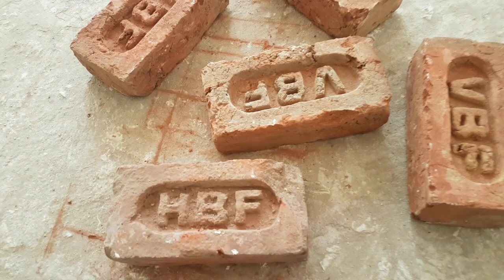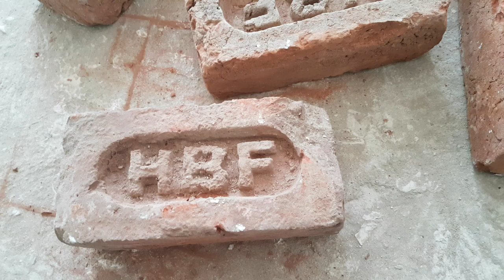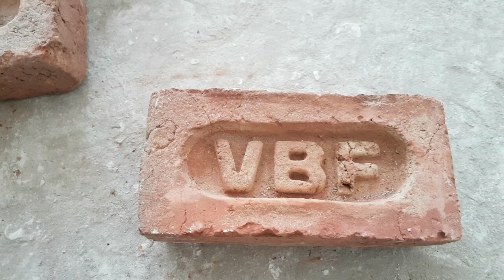What is "Frog" in brick?क्या होता है दिल्ला ईट मेंi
The depression provided in the face of a brick during its manufacturing is called frog in bricks. The mortar is filled in the frog while laying the bricks in masonry work to help in bonding and acting as a shear key against horizontal loads.

Depth of frog in a brick 10 to 20 mm
Frog should be upward.
The important purpose of frog in a brick:

Frogs also created an extra recess for the mortar, resulting in a stronger bond between bricks ( form keyed joint between brick and mortar)
To reduce the weight of the bricks, so that the bricks can be laid with convenience.

इसके निर्माण के दौरान एक ईंट के सामने दिए गए अवसाद को ईंटों में मेंढक कहा जाता है। मोर्टार भित्तिचित्रों में ईंटों को बिछाने और क्षैतिज भार के खिलाफ कतरनी कुंजी के रूप में अभिनय करने में मदद करने के लिए मेंढक में भरा जाता है।

एक ईंट में मेंढक की गहराई 10 से 20 मिमी
मेंढक ऊपर की ओर होना चाहिए।
एक ईंट में मेंढक का महत्वपूर्ण उद्देश्य:

मेंढकों ने मोर्टार के लिए एक अतिरिक्त अवकाश भी बनाया, जिसके परिणामस्वरूप ईंटों के बीच एक मजबूत बंधन (ईंट और मोर्टार के बीच संयुक्त जोड़)
ईंटों के वजन को कम करने के लिए, ताकि ईंटों को सुविधा के साथ रखा जा सके।